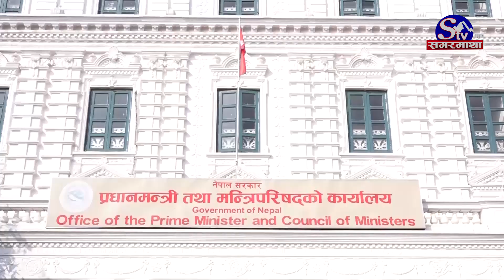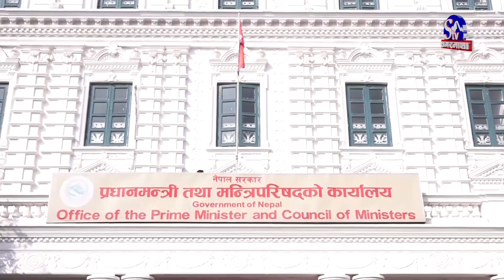प्रचण्ड–ओलीको अर्थपूर्ण भेट, कस्तो योजना बुन्दैछन् ओली ? भेटमा के भयो ?